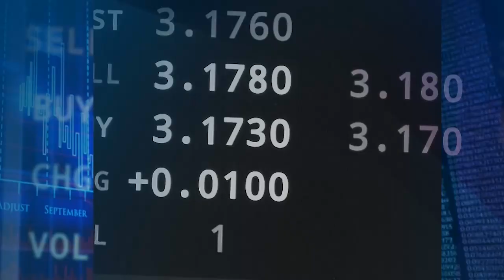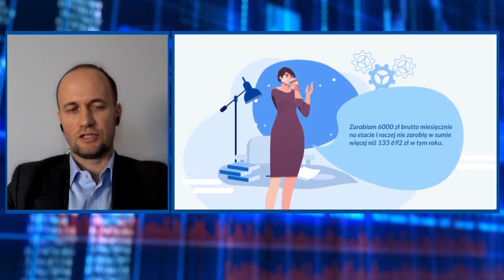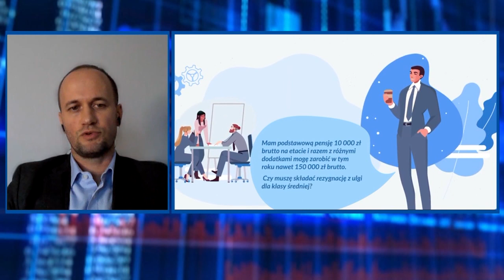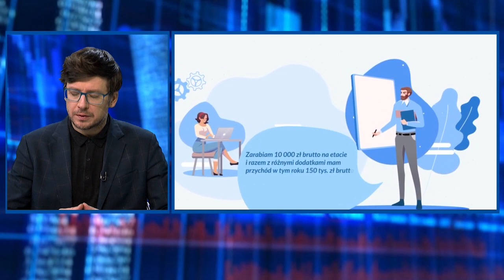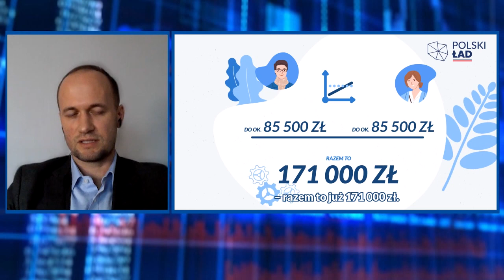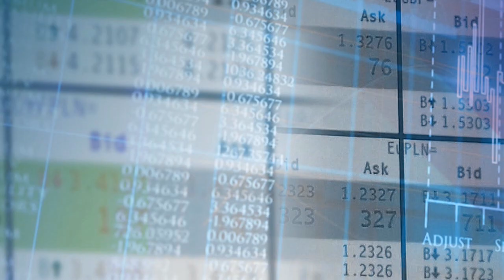Polski Ład - Łukasz Czernicki | Ekonomia raport 31-01-2022